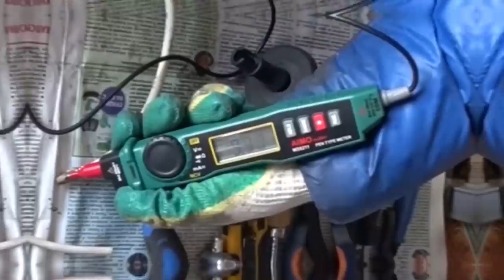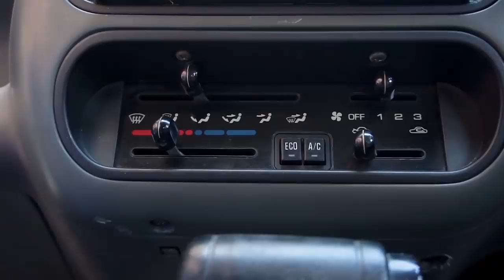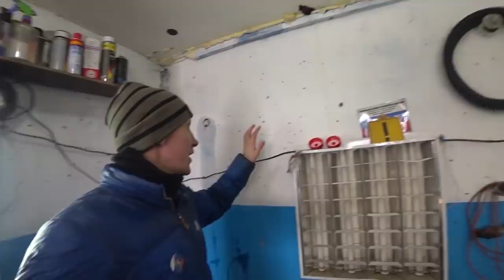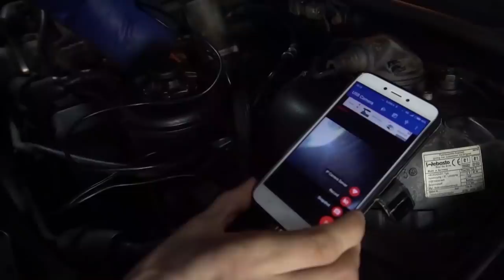Что в цилиндрах мотора BMW 7 V8 / ВВ провода на ЛЮБОЙ авто за 100 рублей своими руками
В этом видео показываю что в цилиндрах мотора BMW 7 V8. Первые покупки для моей BMW 7. Как я решил сделать ВВ провода на ЛЮБОЙ авто за 100 рублей своими руками. Заехал к парням в гараж, где они восстанавливают Газель. Им внезапно пришлось разбирать двигатель. Достал свой эндоскоп и показываю Вам кадры, снятые из цилиндров.

devianprod. - fucksociety
romanceyou - sterben
NKOHA - Supreme harmony

ПОСМОТРИ ВИДЕО:

► Моя БМВ 7 теперь ВНЕ ЗАКОНА!? / До дома еще 3000км / На пути появились гвозди и жезлы!